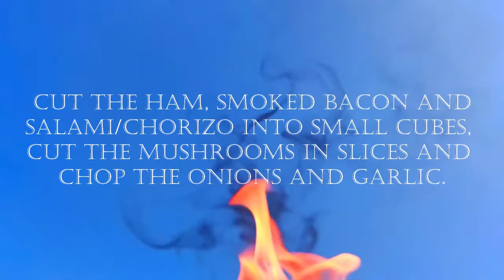How to make Polish Bigos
How to make Polish Bigos instruction video

Ingredients:
1 kg Sauerkraut
1 lb Ham
200 g Salami or Chorizo
200 s Smoked Bacon
3 Onions
2 Garlic Cloves
200 g Mushrooms
2 Small cans of mashed Tomato
1/2 Bottle of white wine
50 g Lard, or else oil
1 Bay leaf
one teaspoon Caraway seeds
one teaspoon Paprika powder
one teaspoon Marjoram
one teaspoon Pepper

Here you can find some more information and find a printable version of the video.

I just started the website and this channel, so any feedback is very welcome.
(New video editor, new sound and video. I will work on finding something better in the future)